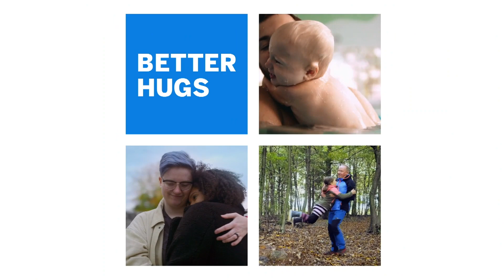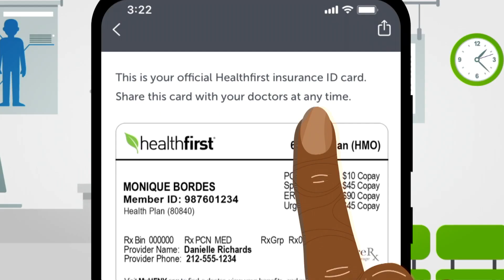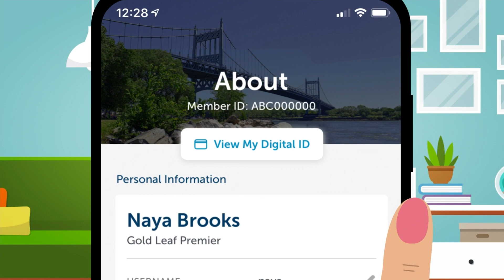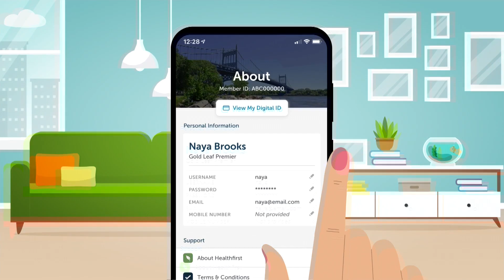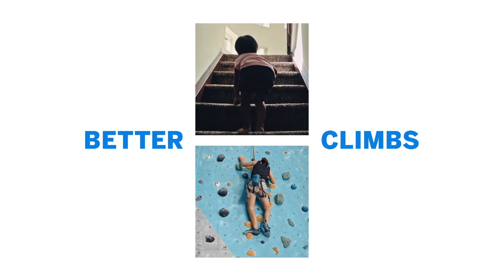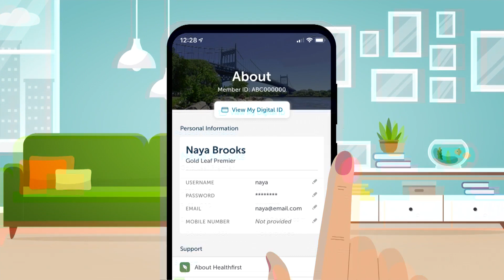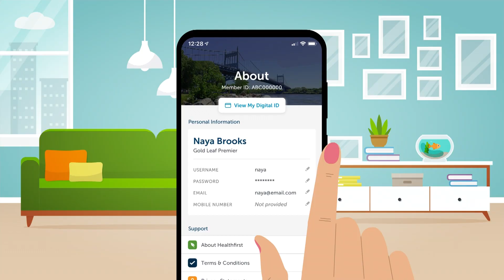2023 CUNYAC/Healthfirst Women's Basketball Championship Game: No. 1 Brooklyn vs. No. 2 John Jay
2023 CUNYAC/Healthfirst Women's Basketball Championship Game: No. 1 Brooklyn vs. No. 2 John Jay